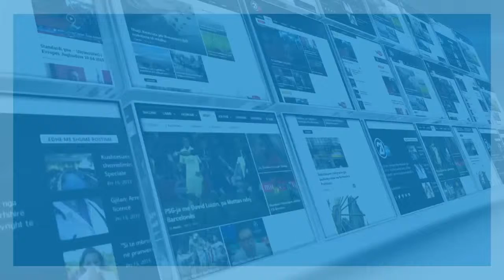erion veliaj- 30.07.2015